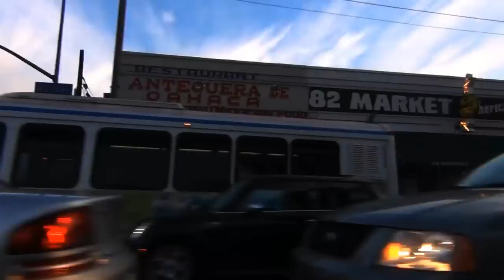The Philosopher(filmcomp.)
Created by Carmine Rody(a.k.a Matt Rodriguez) and Chris Consolo.  Starring Chris Consolo. Music created by "Third Eye Blind- Motorcycle Drive By", "Coldplay- Trouble", and "Radiohead-Reckoner"